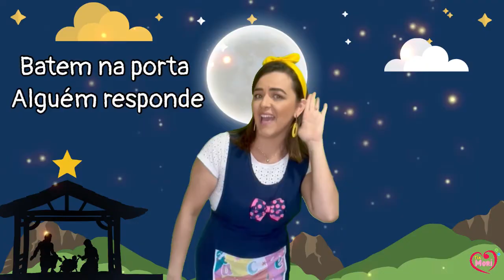POESIA NOITE DE NATAL - para crianças declamarem no Natal - POESIA FÁCIL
Aprendi essa poesia com minha querida Coordenadora Nívea Helena.

Nivia aprendeu a poesia com a missionária americana, Marta Little, a qual era inspetora da escola onde ela estudou no antigo primário - Escola Presbiteriana Simonton.

Letra:

Este é José
Esta é Maria
Juntos andaram até Belém
Batem na porta
Alguém responde
“Não há lugar
para mais ninguém
Porque já é tarde
Finda o dia
Podem dormir na estrebaria”
E nesta noite
De paz e amor
Nasceu Jesus
O Salvador